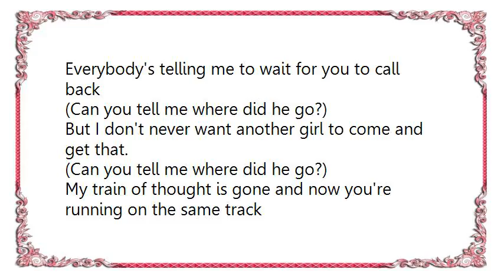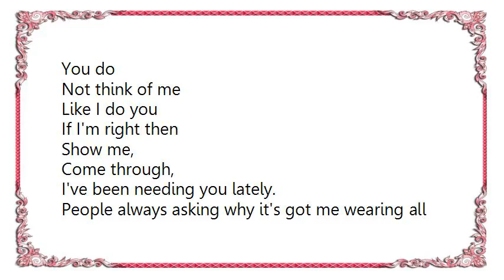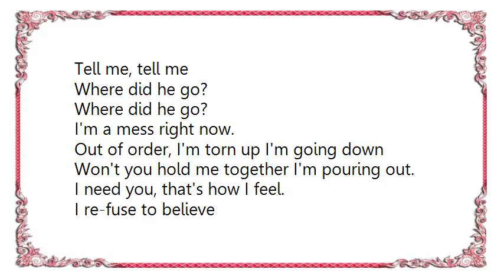Keri Hilson - Where Did He Go Lyrics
[Lyrics Keri Hilson - Where Did He Go]
Everybody's telling me to wait for you to call back
(Can you tell me where did he go?)
But I don't never want another girl to come and get that.
My train of thought is gone and now you're running on the same track
And now you're leaving me to have to find out where you been at.

I'm a mess right now.
Out of order, I'm torn up I'm going down,
Won't you hold me together I'm pouring out.
I need you, that's how I feel.

I re-fuse to believe
You do
Not think of me
Like I do you
If I'm right then
Show me,
Come through,
I've been needing you lately.

People always asking why it's got me wearing all black.
Stressin' got the best of me I really need to fall back
Wish I never said that you and me can never go back
But I just wasn't thinking, can't you see I didn't mean that.

You do
Show me,
Come through,

You do
Show me,
Come through,